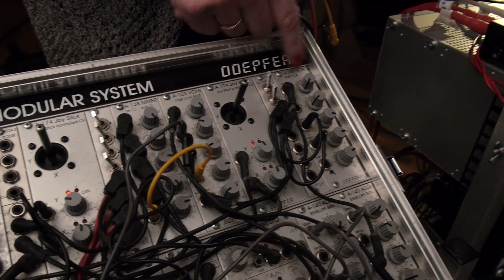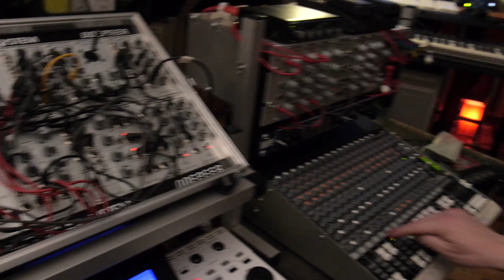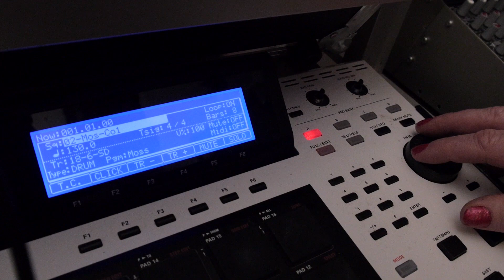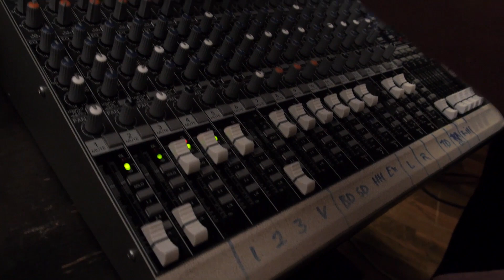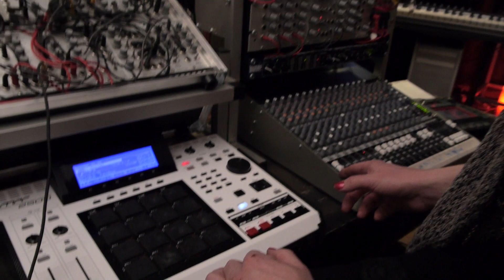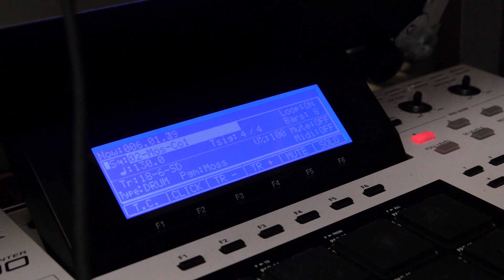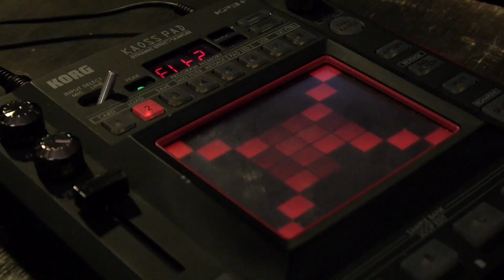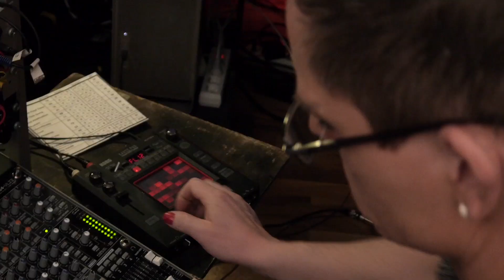GusGus LiveSet in detail - Part 3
Beatport